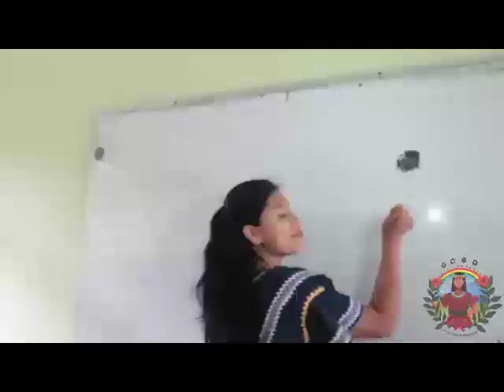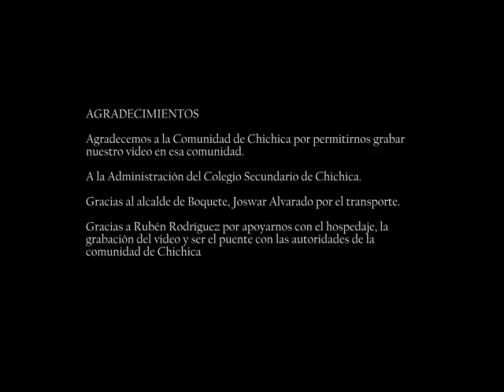Grupo Cultural Ngäbe Bugo Day, UNACHI extensión Boquete rescatando nuestra identidad.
Con el compromiso de proyectar y concienciar a la población Ngäbe muestras a través de sus talentos, inicios de las afectaciones del Covid-19 en la comarca. Haciendo usos de los recursos naturales para combatir el mortal virus.